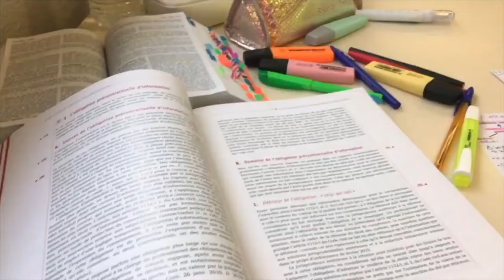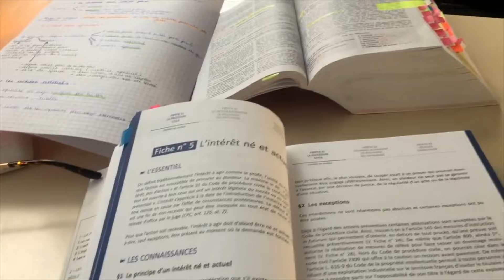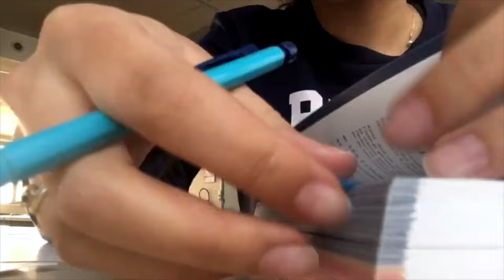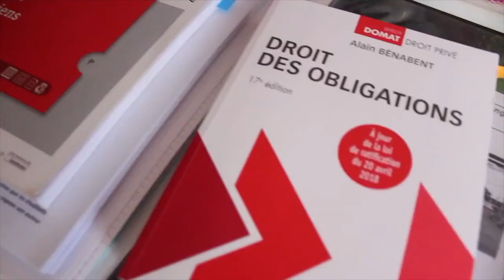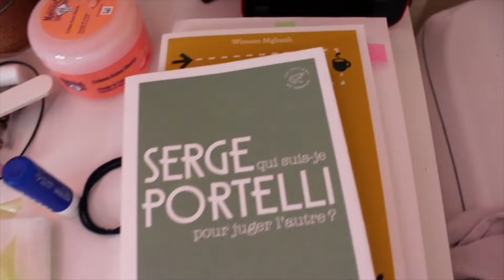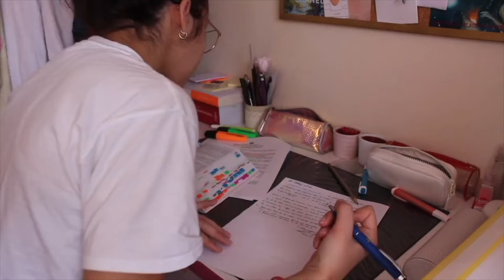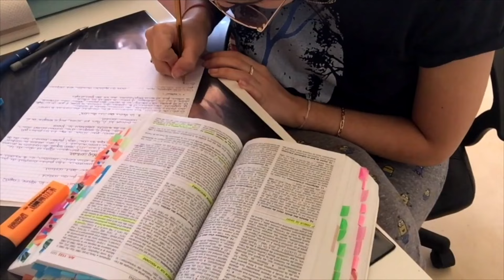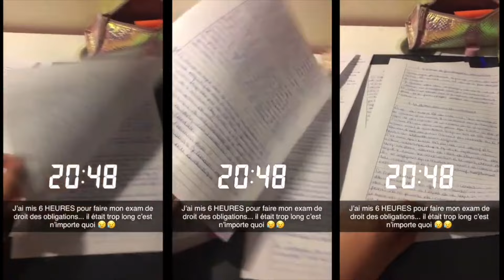[OBJECTIF CRFPA 2020 VLOG] ÉPISODE 3 MARS | Révisions & confinement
- Activez la HD pour une meilleure qualité -

Aujourd'hui je reviens avec un nouvel épisode de ma série de vidéos sur la préparation de l'examen du CRFPA, dans lequel je vous montre ce qu'il s'est passé au mois de mars, notamment comment je me suis organisée en ce début de confinement.

J'espère que ce petit rdv hebdomadaire de mes "aventures" pour préparer l'examen du Barreau vous plaît, donc n'hésitez pas à me dire ce que vous en pensez en commentaires !

Si tu as raté les épisodes précédents, c'est par ici ! ➡️

Des bisous 😘